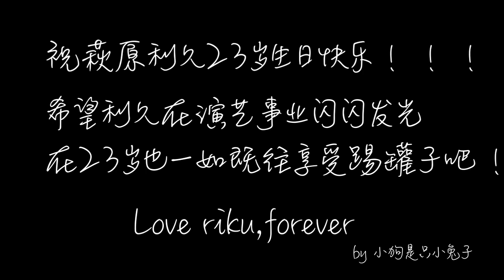萩原利久独特の雰囲気